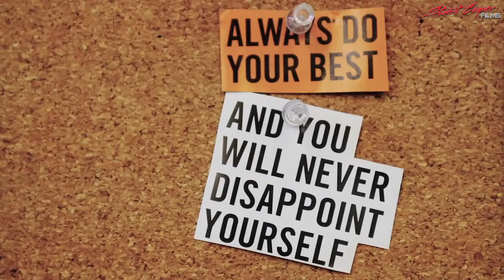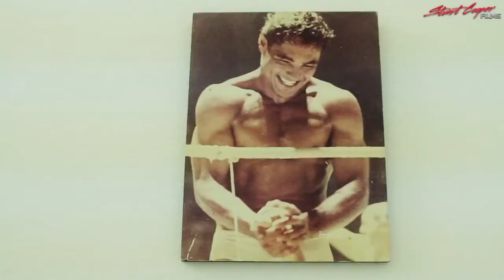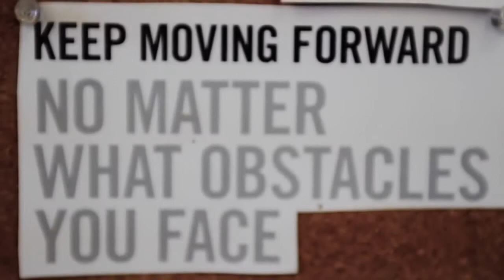The Art Of JiuJitsu - Feat. Rickson and Kron Gracie, Kurt Osiander, Braulio Estima, Romulo Barral